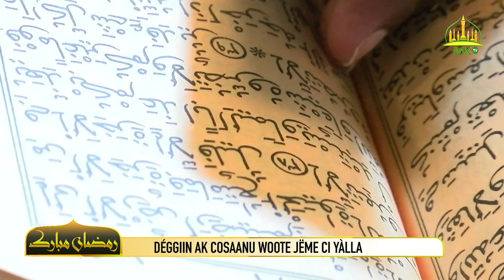🔸𝚃𝚘𝚖𝚋 𝚋𝚒: Déggiin ak cosaanu woote jëme ci Yàlla.▫️𝙺𝚒 𝚔𝚘𝚢 𝚍𝚎𝚏: Dr. Sëriñ Abdul Ahad SAANE